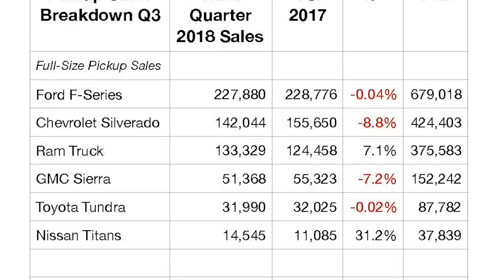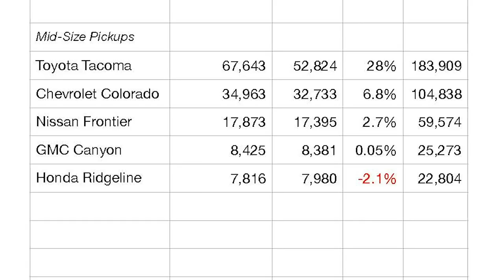2018 3rd Quarter Pickup Sales Recap - Ram, Nissan, Tacoma Leads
The 3rd Quarter pickup sales are in and the clear winners are Ram, Nissan and the Toyota Tacoma all showing big sales increases. There are a few surprises and more of a waiting game to see how the new GM pickups perform in the 4th Quarter. Watch now as Tim Esterdahl breaks down the numbers and gives you his take on the sales results.